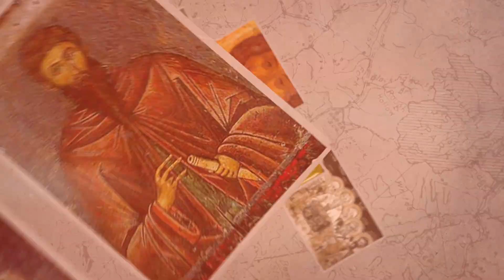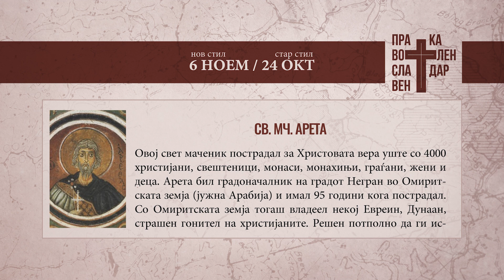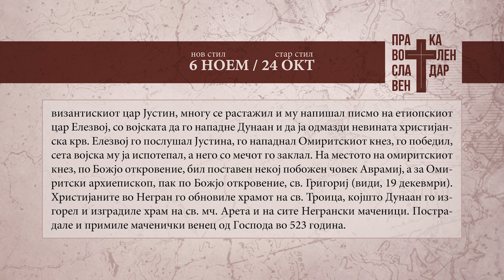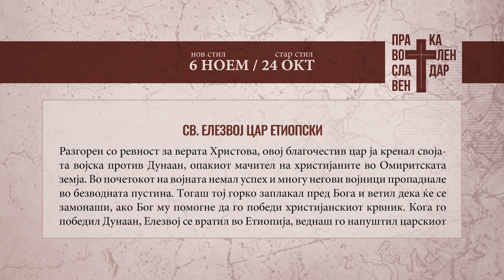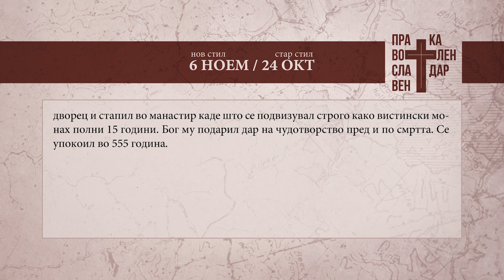Православен календар 6 ноември 2023